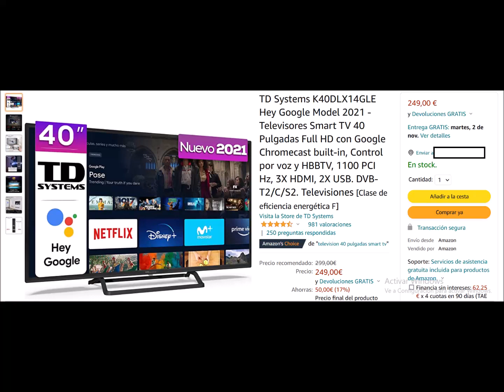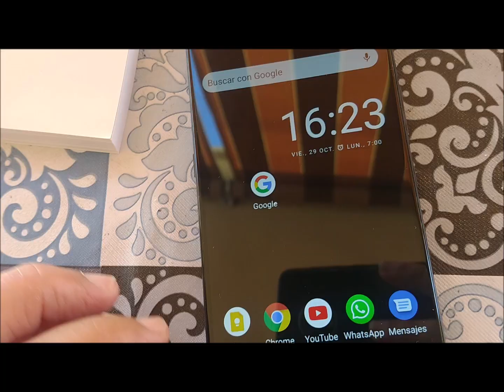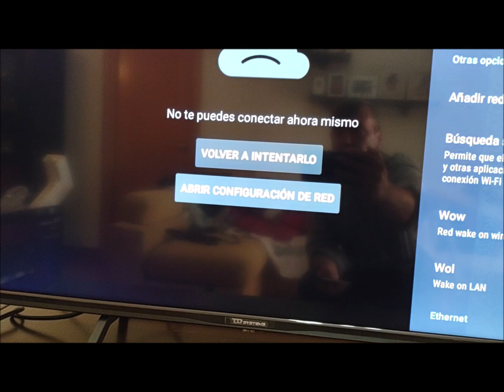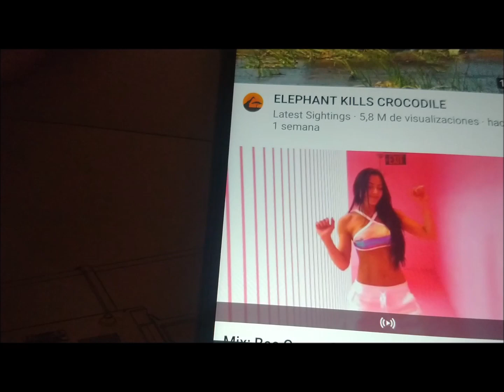UNBOXING & REVIEW TD Systems K40DLX14GLE Hey Google Model 2021 - Smart TV 40 Pulgadas Full HD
**TEXTO: Esta televisión inteligente de la marca TD Systems, se puede encontrar en Amazon por un precio de 250 euros. Es una televisión LED de 40 pulgadas con resolución full-HD. La frecuencia de actualización de la pantalla es de 60 hercios. Dispone de tres puertos HDMI, dos puertos USB, entrada de vídeo compuesto, puerto de interfaz común CI plus, salida de audio digital, salida de auriculares, puerto LAN para señal de internet, Wifi, y Bluetooth.

El paquete trae 4 tornillos para atornillar la base del televisor.

No necesitamos un TDT con euroconector, pues la tele lleva su propio sintonizador digital. Tan solo tenemos que conectar el cable de la antena.

El mando a distancia viene con teclas de acceso directo a Google Assistant, Netflix y Youtube. Las pilas están incluidas.

Cuando encendemos el televisor por primera vez, podemos iniciar el proceso de configuración rápida a través de nuestro teléfono móvil Android. Para ello, debemos activar el bluetooth de nuestro teléfono, abrir google, y pedir que nos configure el dispositivo. El teléfono nos pedirá iniciar sesión en una cuenta google. El teléfono y la tele han de estar conectados a la misma red WIFI para que se efectúe este proceso. Se advierte que el receptor WIFI de la tele no soporta la banda de 5G, así que este opera en la banda de 2,4 gigahercios. La velocidad máxima de transferencia es de 150 megabits por segundo.

Otra forma de iniciar el televisor consiste en abrir el menú de configuración de red, conectarlo a nuestra red WIFI, e iniciar sesión en una cuenta de google con el interfaz del televisor.

Una vez iniciemos y configuremos el televisor, procederemos a efectuar la búsqueda de canales de televisión.

Para ver los canales de televisión, debemos ir al icono de Entradas, y seleccionar la entrada de los canales.

La tele tiene dos altavoces y sistema Dolby Digital Plus. Los altavoces son bastante mediocres, y el sonido suena muy metálico cuando sobrepasamos la mitad del volumen.

El aparato tiene integrado el sistema Chromecast, luego podemos mandar a reproducir en la tele videos y fotografías desde nuestro móvil.

Esta tele no tiene tamaño suficiente para soportar videos en 4K. No obstante, los videos en 4K se ven con una nitidez excelente en esta pantalla.

Y esto es todo, gracias.

**CARACTERISTICAS

Características Principales

    Modelo de televisor: K40DLX14GLE
    Código EAN del televisor: 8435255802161
    Smart TV: Si
    Sintonizador de televisión: DVB-T2/C/S2
    Número de sintonizadores: 2
    Clasificación Energética: F
    Chipset: MSD6683BQHA-8-00H8
    tipo de MB: 3 en 1
    USB Reproductor: Si
    USB Grabador: Si
    Versión HDMI: 1.4a
    Puertos HDMI laterales: 3

Smart TV

    Sistema operativo de la Smart TV: Android P. Google oficial ATV
    Hey Google: Sí
    CPU de la Smart TV: Arm Cortex Advanced Quadcore
    Velocidad de proceso de la CPU: 1.1 GHz
    GPU de la Smart TV: Mali Powerful Multicore
    Velocidad de proceso de la GPU: 470 MHz
    Tamaño de memoria RAM: 1 Gb
    Tamaño de memoria de almacenamiento: 8 Gb

Panel

    Tamaño de pantalla (Pulgadas): 39.5"
    Tamaño de pantalla (Centímetros): 100 cm
    Tipo de pantalla: DLED
    Marca panel: Innolux
    Modelo de panel: V400HJ6-PE1
    Tasa de refresco: 60 Hz
    Resolución de pantalla: 1920 x 1080 píxeles (Full HD)
    Formato de pantalla: 16:9
    Contraste: 5000:1
    Brillo: 250 Cd
    Tiempo de respuesta (G:G): 8 ms
    Ángulo de visión: 178 / 178
    Promedio de calidad de imagen: 1100 PCI Hz

Sonido

    Número de altavoces: 2
    Potencia de salida de sonido: 2x 8 W
    Sistema de sonido: BG, DK, I
    Estéreo: Si
    Dolby digital PLUS: Si
    Equalizador de sonido: 5 Bandas
    Efectos de sonido: Estándar, música, película, deportes, noticias, nítido, usuario

Conectores

    Salida auriculares: 1 Lateral
    AV lateral: 1
    Puertos USB: 2
    Salida digital de sonido (Cable óptico): Sí
    Lan Ethernet: RJ45 10/100, DHCP
    WIFI integrado: 2.4 GHz, IEEE 802.11 b/g/n, max 150 Mbps

Otras Características

    Llamada último canal: Si
    Sintonizado automático: Si
    Apagado temporizado: Si
    Lenguajes OSD: Español, inglés, francés, alemán, italiano, portugués, polaco, rumano
    Teletexto: Si
    NICAM: Si
    Fuente de alimentación: AC 100V - 240V, 50/60Hz
    Consumo energético en funcionamiento: 75 W
    Consumo energético en reposo: 0,5 W
    Consumo energético apagado: 0 W
    Consumo energético anual: 44 Kw/h / año
    Compatibilidad NTSC: Si
    Control paterno: Si
    Tecnologías de imagen: Modo juego, modo cine

Formatos aceptados en el USB

    Audio: mp3, aac, wav, m4a, ac3, ogg, flac
    Vídeo: mpeg1/2/4, xvid, sorenson, h.263, h.264, hevc/h.265, shvc, mvc, avs, avs+ motion, jpeg, vp8, vp9
    Subtítulos: srt, ssa, smi, sub, txt